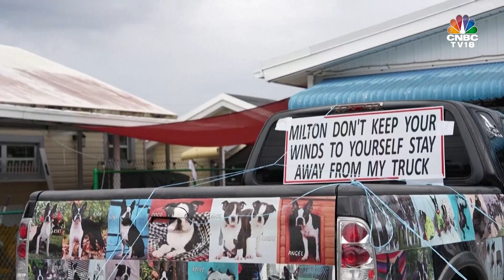Millions In Florida Told To Leave As Biden Makes Hurricane Milton 'Life Or Death' Warning | N18G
'You should evacuate now! Now, now... It's a matter of life & death,' warns US President Joe Biden as Hurricane Milton, a category 5 storm, races towards Florida's west coast.

n18oc_business